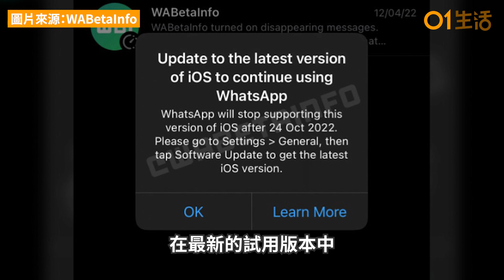WhatsApp淘汰舊iPhone｜傳下個更新這7部舊型號將不能繼續使用